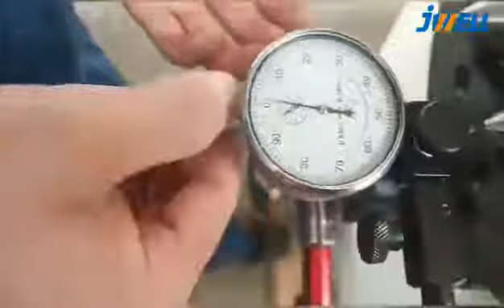How to disassemble